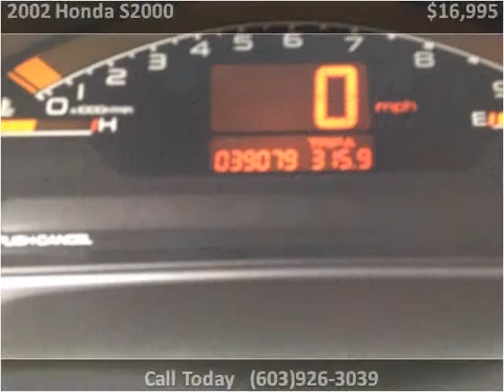2002 Honda S2000 Used Cars Hampton Falls NH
This 2002 Honda S2000 is available from Seacoast Wholesale.